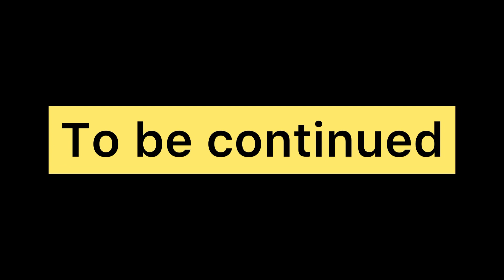ep91 duniya ki sabse achi jagah bacho ke liye unko nani ghar 😇😇||surprise gift@deepalivlogs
ep91 duniya ki sabse achi jagah bacho ke liye unko nani ghar 😇😇||surprise gift​⁠